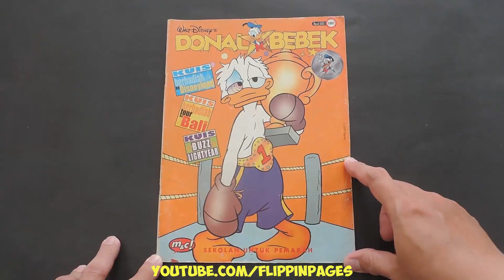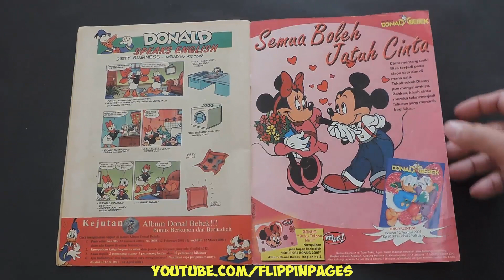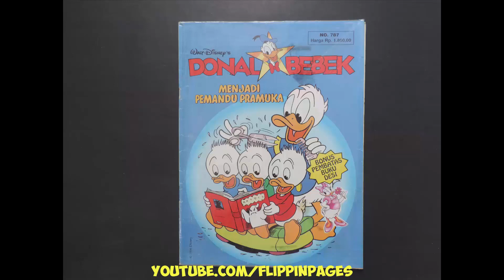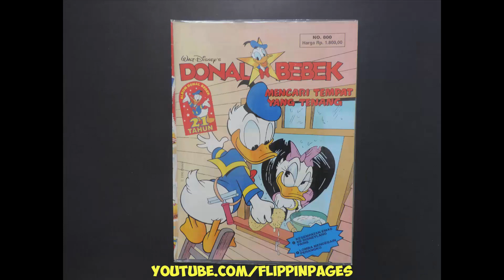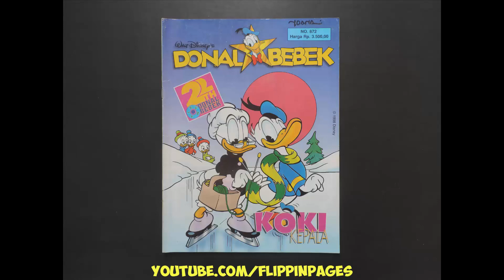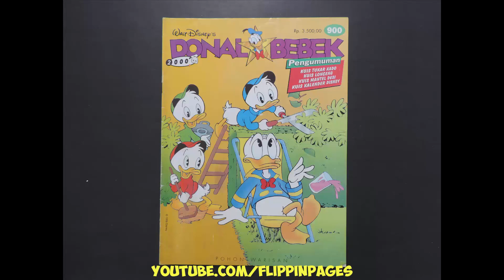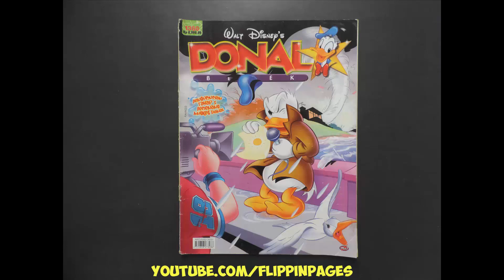Komik DONAL BEBEK 1007 Sekolah Untuk Pemarah